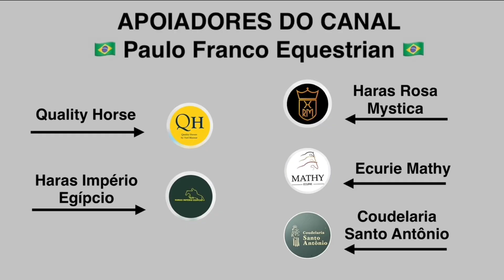Yuri Mansur - Jellieminka (07/11/2024)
CSI4* Maastricht International Jumping - Two Phase Special , FEI Art. 274.2.5 / Obstacle Height: 1m40
Resultado - 0/0 - 7º LUGAR